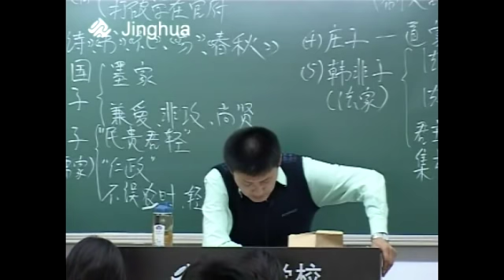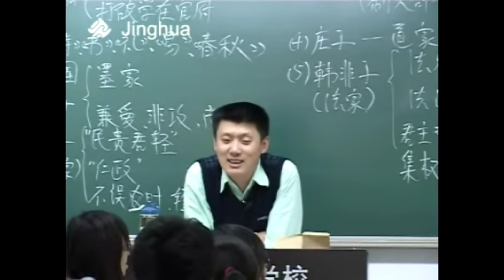【中国古代史】121 利玛窦这老哥真够逗